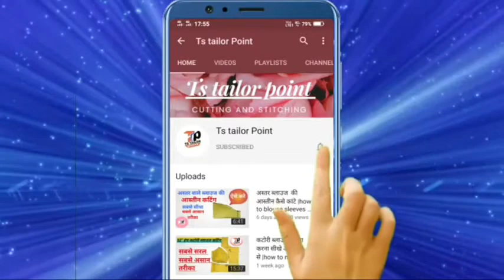फिटिंग वाली शर्ट की कटिंग करना सीखे बहुत ही आसान तरीके से/how to cutting fitting shirt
hello friends wellcom to my channel ts tailor point
 i am teekam das sahu
  dosto is video me aap logo ko  fitting shirt ki cutting sabse saral tarike se sikhane ko milega